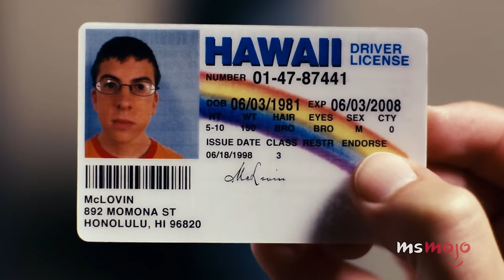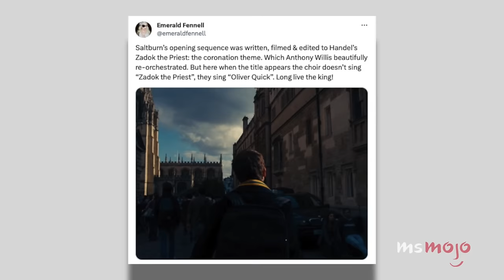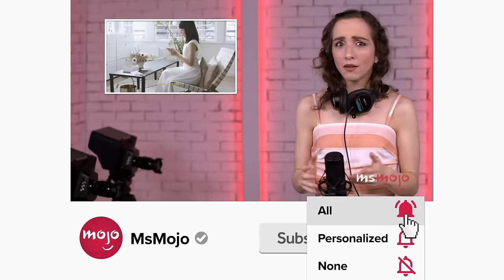Top 10 Things You Missed in Saltburn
"Saltburn" is a movie you need to see at least twice. Welcome to MsMojo, and today we’re counting down our picks for the hidden details and foreshadowing you probably didn’t catch in this viral hit film. Our countdown includes Oliver’s rock, the Minotaur, “Superbad, ”and more! Did YOU catch any other strange or interesting Easter eggs in “Saltburn”? Drop them in the comments below!